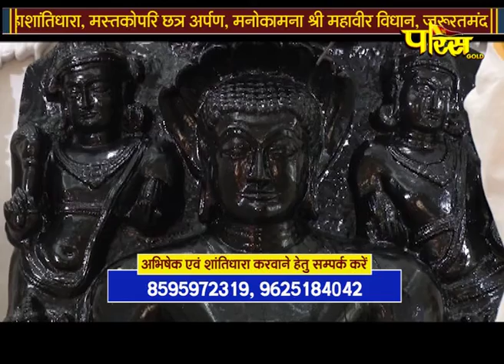Jin Abhishek Dwarka (delhi) | जिन अभिषेक एवं शांतिधारा द्वारका (दिल्ली) | (27 अप्रैल 2021,मंगलवार)